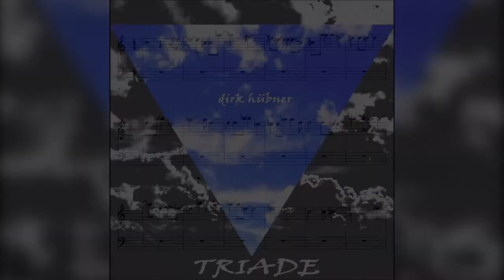Remaster TRIADE: Triade 2 - Musik, Film von Dirk Hübner